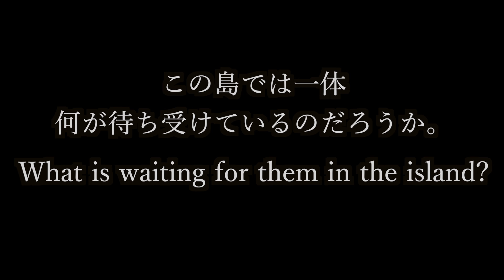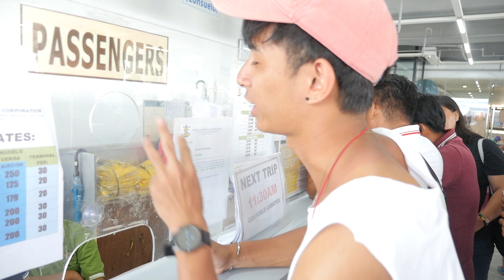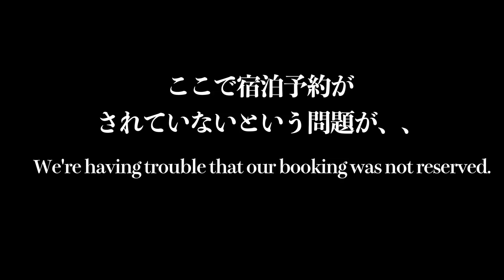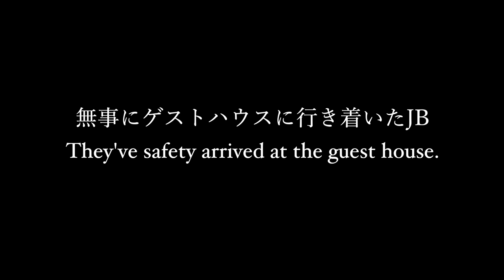Do they fight again? We went to Camotes islands vol.1